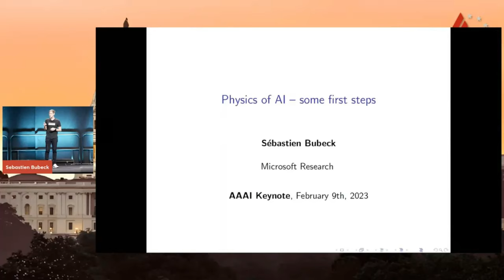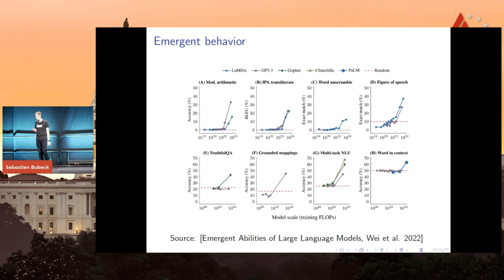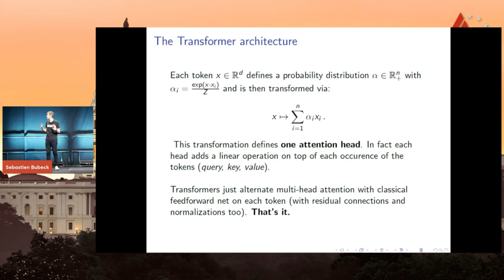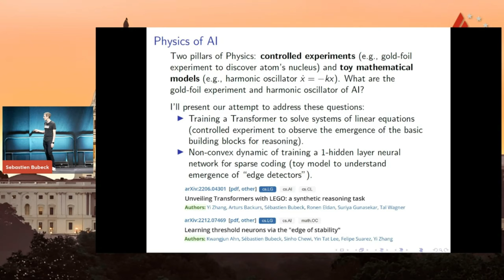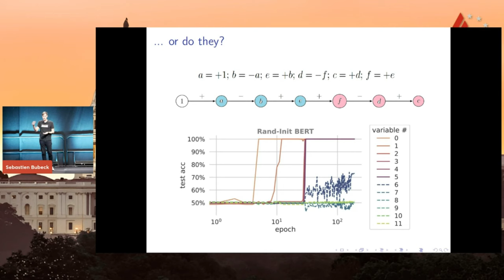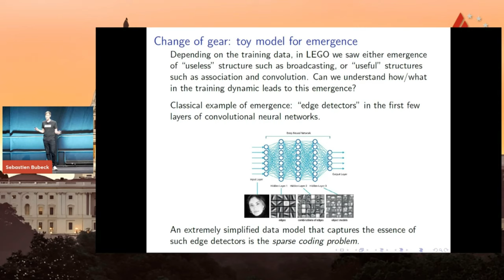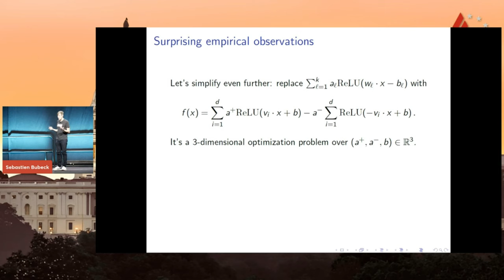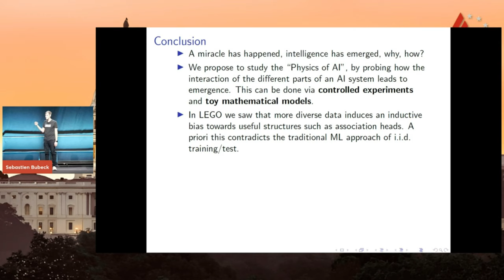Physics of AI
We propose an approach to the science of deep learning that roughly follows what physicists do to understand reality: (1) explore phenomena through controlled experiments, and (2) build theories based on toy mathematical models and non-fully- rigorous mathematical reasoning. I illustrate (1) with the LEGO study (LEGO stands for Learning Equality and Group Operations), where we observe how transformers learn to solve simple linear systems of equations. I will also briefly illustrate (2) with an analysis of the emergence of threshold units when training a two-layers neural network to solve a simple sparse coding problem. The latter analysis connects to the recently discovered Edge of Stability phenomenon.